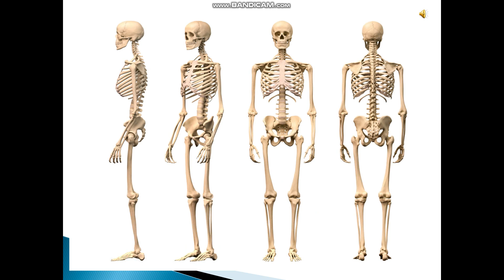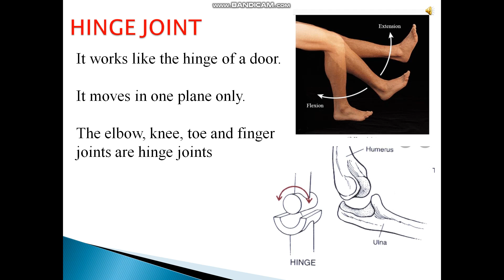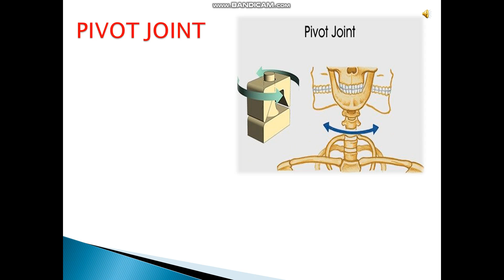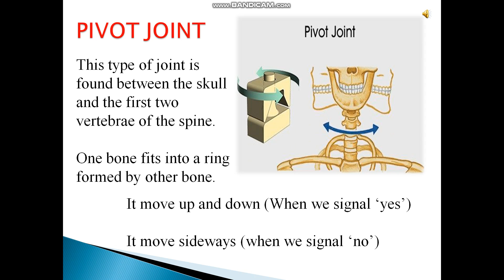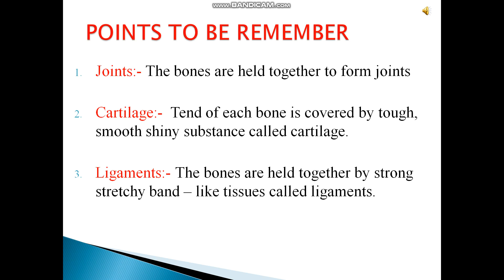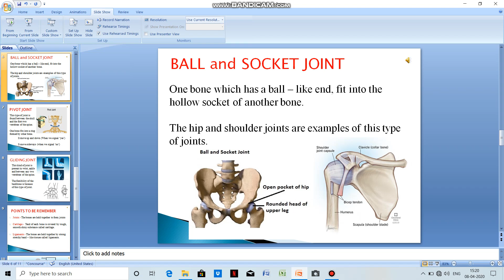Std V My Body The Joints III